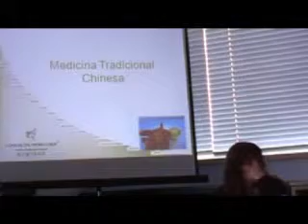Medicina Tradicional Chinesa - Parte I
1º Fórum Projectos com Futuro 2010
Medicina Tradicional Chinesa
Dr. Nelson Cardoso